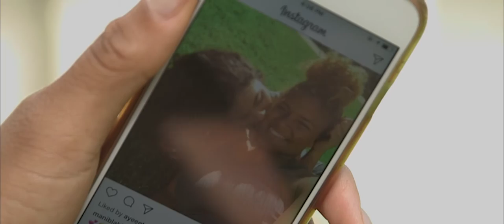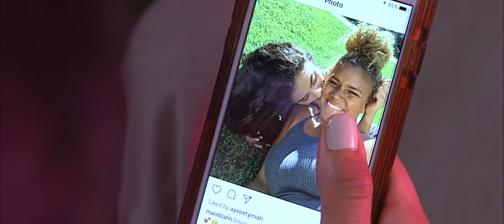love with the lights on - LESBIAN SHORT FILM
This is a film I wrote and wanted to share to help bring awareness to a major problem within the LGBTQ+ community. Many LGBTQ+ individuals struggle daily with homophobia and hatred. No person should feel that the only way to make this stop is to take their own life. I hope this film helps people to see how these tragedies can be preventing by a little love and compassion towards those different than us.

Special thanks to Andrea Gomez, On The Mark Media and CSULA.